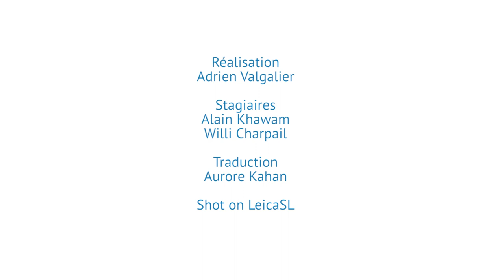Interview Guillaume Senez NOS BATAILLES (OUR STRUGGLES)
OUR STRUGGLES feature film by Guillaume Senez / NOS BATAILLES, long métrage de Guillaume Senez